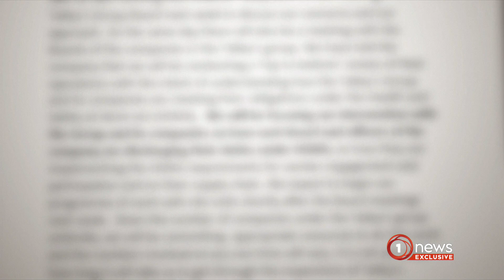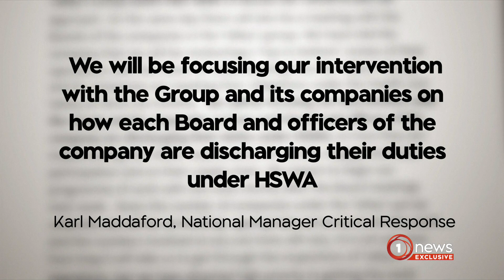WorkSafe meets with Talley’s as review into its safety record begin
The move follows a series of 1 NEWS stories highlighting repeated injuries and alleged safety violations at their factories.